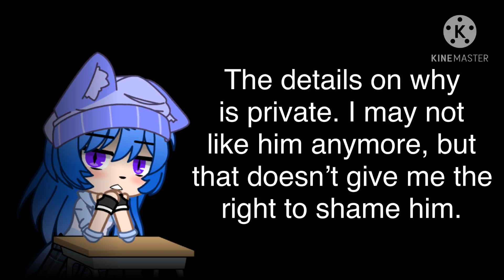The Unknown Lovers Update (Read Desc)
Alright to clear things out of the way.

1. Just because we had a falling out does NOT AND WILL NEVER give you the right to harass and bully him because like I said, the mishaps between us are private between me and my friends. This isn’t an invitation to cyber bully him.

2. The series will still be on a hiatus because I wanna work on other things and not stress myself out too much.

3. I will be making a video about the new character, so don’t think I’ll just slap the character in the series.